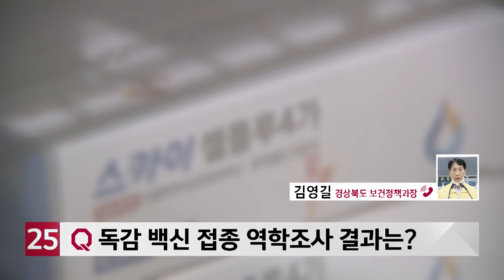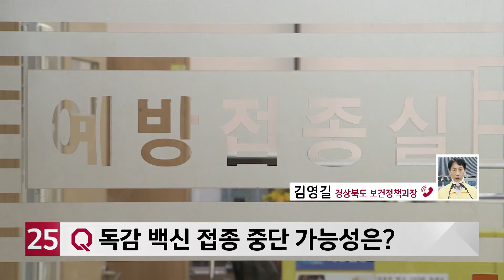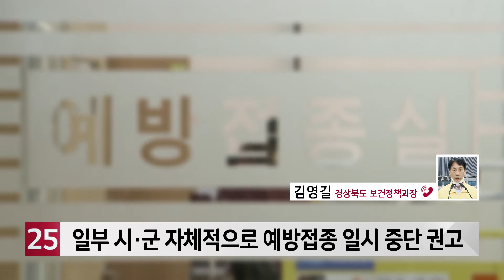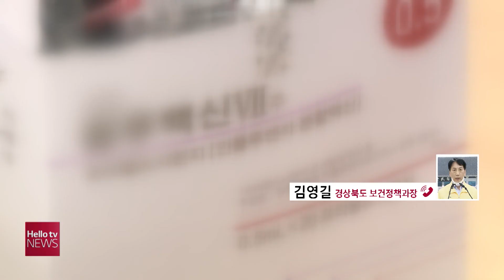[정책브리핑]독감 예방접종 시 주의할 점은?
독감 백신을 접종한 뒤 사망하는 사례가 잇따르고 있습니다. 백신 접종에 대한 불신과 불안이 갈수록 커지고 있는데요, 경북에서도 4명이 사망했습니다. 현재 역학조사가 진행중인데요. 경상북도 보건정책과 김영길 과장과 전화로 연결해 보다 자세한 내용 알아봤습니다.